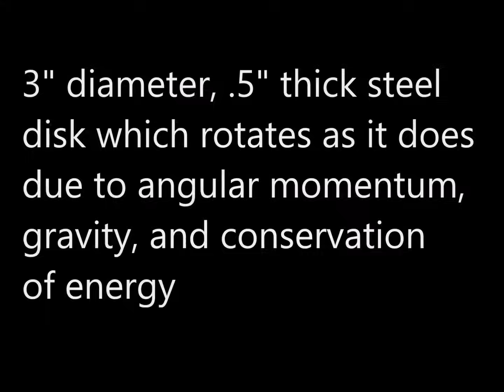Euler's Disk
An amazing and cool to watch demonstration of several physics principles. Shown on "The Big Bang Theory."